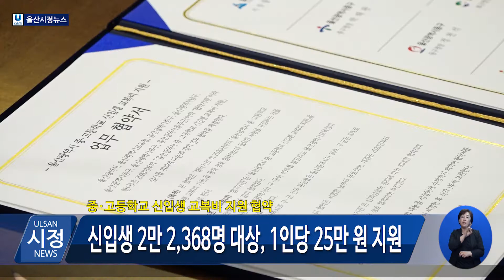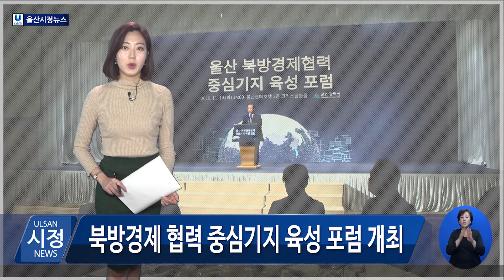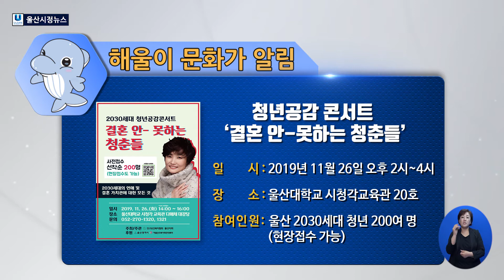[2019년 11월 20일 오늘의 뉴스]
1.“울산시, 교육복지 선도 도시로 거듭나다”
오는 2020년부터 울산시 중?고등학교 신입생에게 교복비가 지원됩니다.
울산시는 학생의 교육 기회 형평성 보장과 학부모 부담 경감을 위해 ‘울산시 중?고등학교 신입생 교복비 지원 협약’을 체결했습니다.

2. 북방경제 협력 중심기지 육성 포럼 개최
지난 19일 울산롯데호텔에서 ‘울산 북방경제 협력 중심기지 육성 포럼’이 열렸습니다.
이번 포럼은 분야별 북방지역 진출 전략과 울산을 북방경제 협력의 중심기지로 조성하기 위한 전략을 모색하기 위해 마련됐습니다.

3. 관광벤처?스타트업체와 ‘현장 소통’
송철호 시장이 현장소통을 이어나가고 있습니다.
지난 19일에는 장생포 고래박물관에서 “관광벤처·스타트업체의 성장·발전, 관광도시 울산의 미래입니다”라는 주제로
관광벤처?스타트업체와 만남의 시간을 가졌습니다.